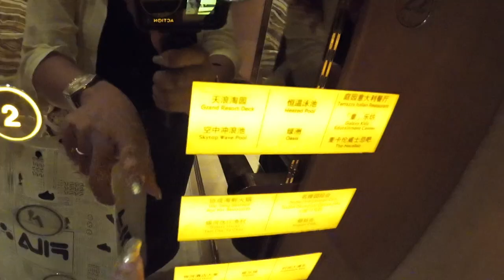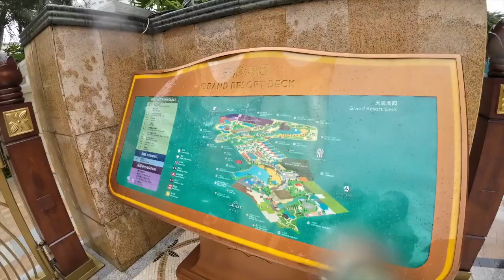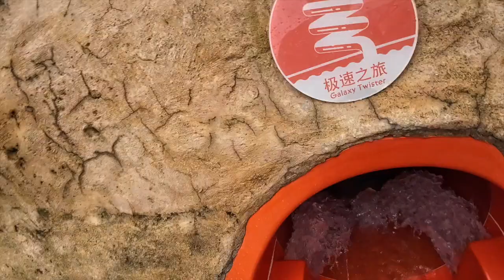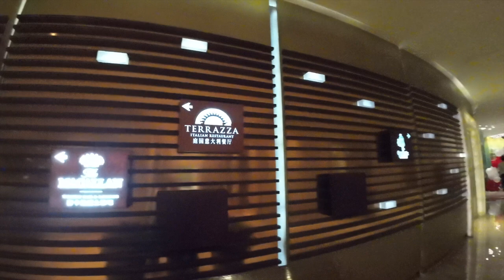GALAXY GRAND RESORT EXPERIENCED!!!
BEST WAY:BOOK THROUGH AGODA AT BROADWAY HOTEL IN GALAXY! BOOM! ENJOY THE AMENITIES INCLUDED.CHECK HOW AMAZING MY POOL EXPERIENCED.WIW! WORTH IT!